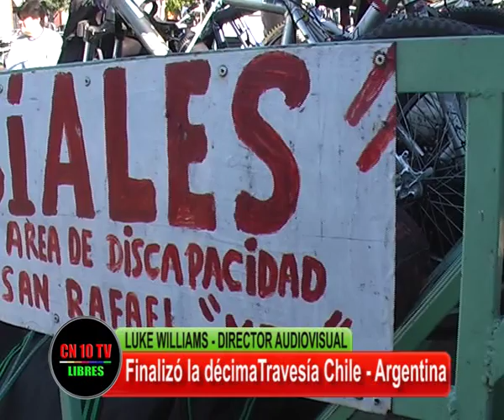TRAVESIA EXITOSA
Alejandro Davila, Coordinacion de Discapacidad Municipal de San Rafael señala el exito alcanzado por la 10ma.Travesia Binacional Inclusiva Argentina Chile y Luke Williams informa sobre el documental que realizará sobre dicha travesía.